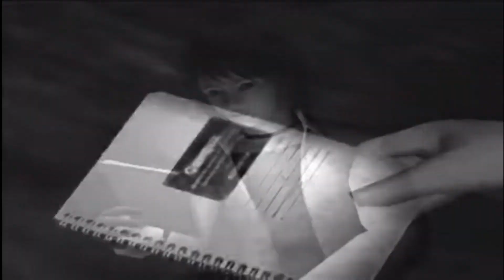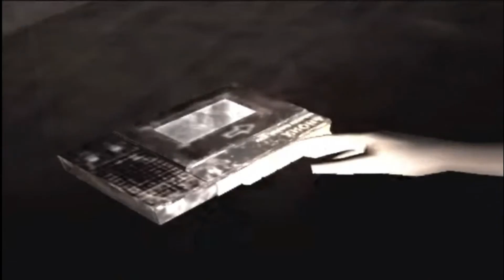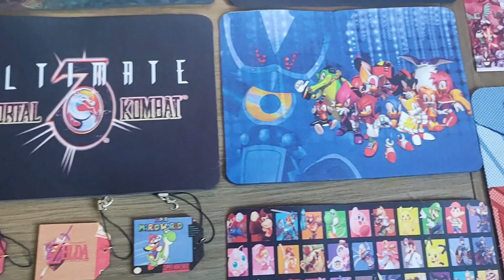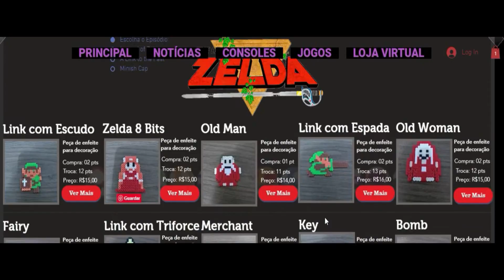Fatal Frame (Playstation 2) - Enciclopédia dos Games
Saiba mais sobre informações, história e estatísticas de  Fatal Frame  para PS2.

Canecas ☕🥤
Camisetas 👕